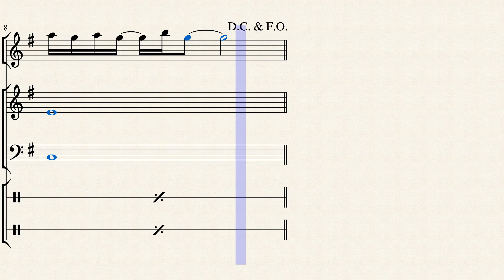File Select Sheet Music - Super Mario 64 by Koji Kondo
My very short and simple arrangement of the File Select theme that plays in Super Mario 64. For some reason, at the soundfont for the pan flute sounds very sharp (at least to my ears), a problem that does not occur on my original MuseScore file, in which the intonation is significantly lower.